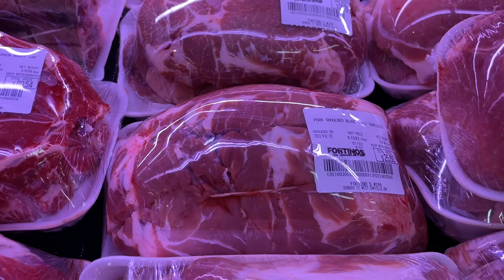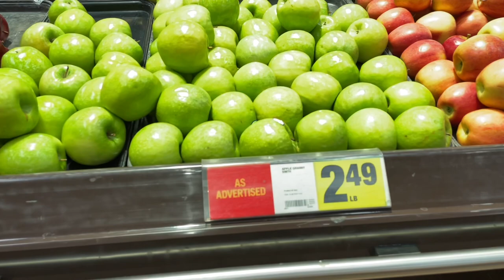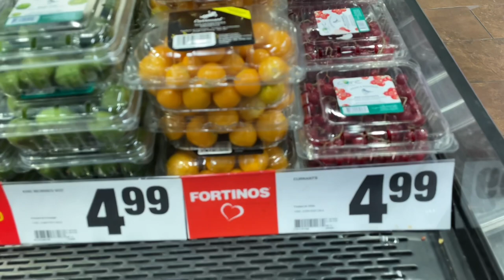Влог / Собираюсь на работу / Где я работаю / Зайдём в Massimo Dutti / Канадский супермаркет 🇨🇦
Дорогие друзья приглашаю провести со мной этот день! Покажу вам, как я собираюсь на работу, где работаю, зайдём в Массимо дутти, заглянем в канадский супермаркет. Влог день со мной